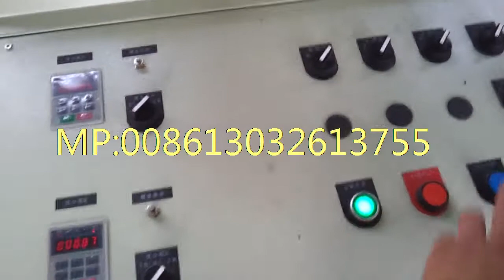foam tape coating making machine installation testing running